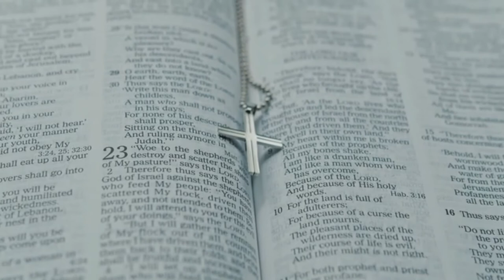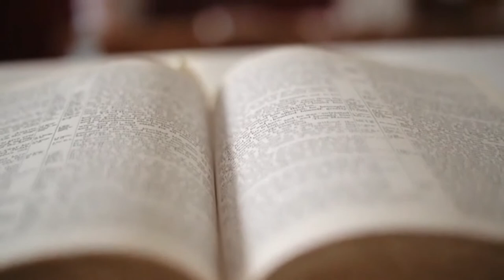EL PODER DE LAS PALABRAS CUIDADO CON LO QUE DICES [ ORACIÓN CON DIOS ]